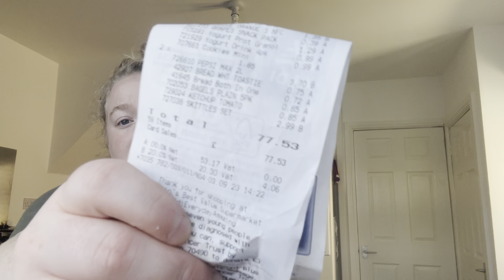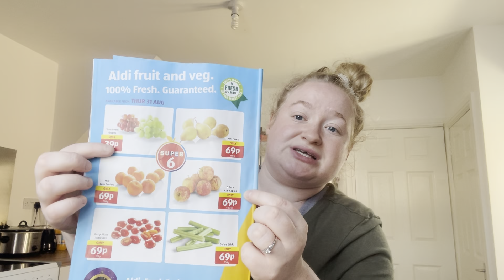BIG aldi haul under £80!!! | what did we buy | new items in | back to school shop 🛍️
Hey guys!

Hope everyone is doing really well?❤️

Make sure your staying hydrated in this heat🥵☀️🔥❤️❤️❤️

Hopefully it won’t be here for long as I’m sick of it already hahah! I was quite content with the weather we had😂 anyways back to school shop at Aldi for under £80!!

If anyone would like to get in contact my email is;

Loads of love my YouTube family!❤️❤️❤️